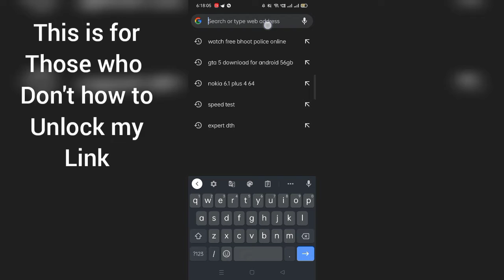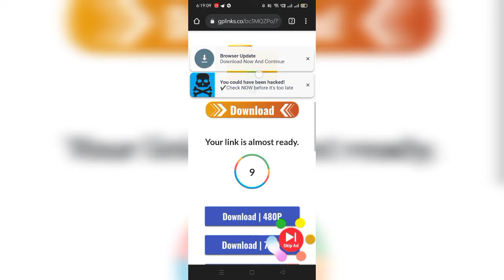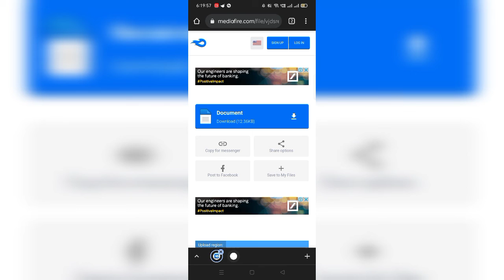how to unlock my links